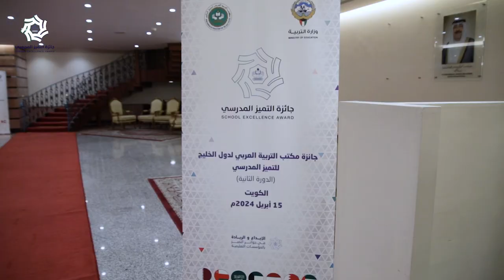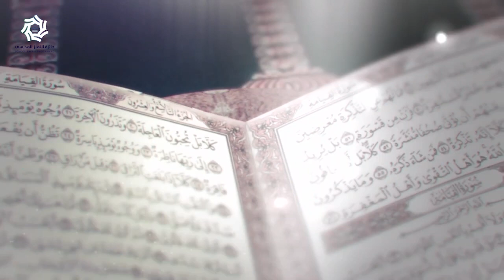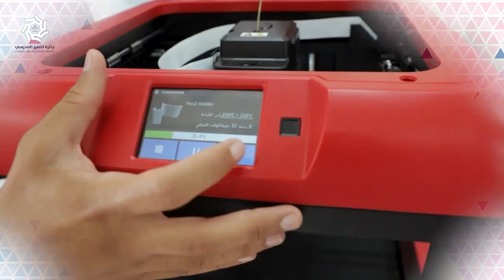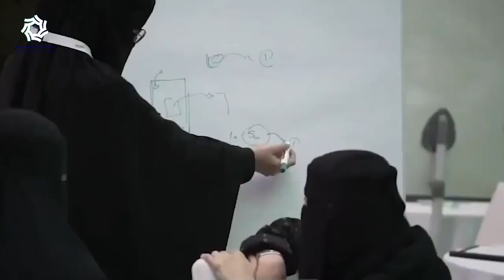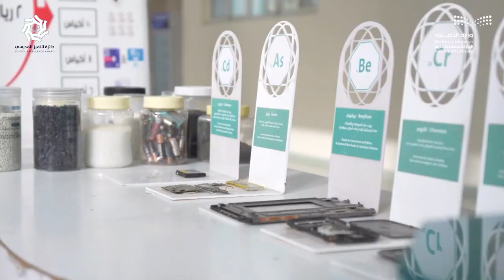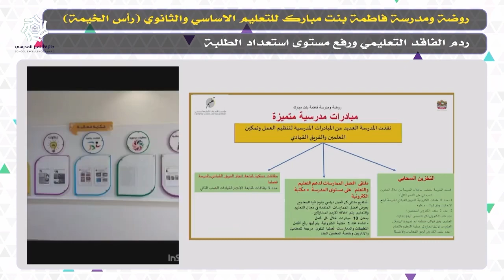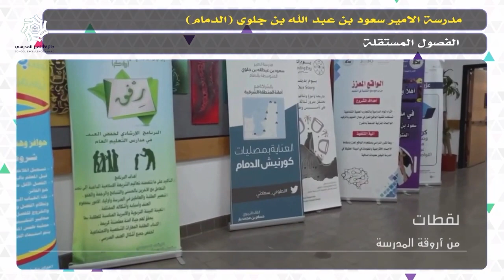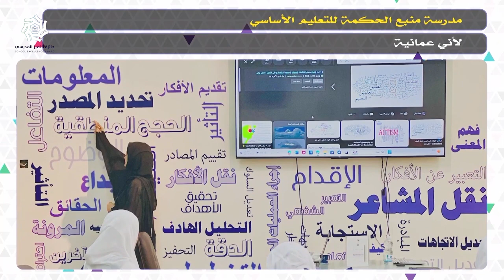جائزة التميز المدرسي في دورتها الثانية - دولة الكويت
مكتب التربية العربي لدول الخليج  هيئة خليجية إقليمية ودولية تعمل في نطاق الدول الأعضاء أنشئت بقرار من القيادات الخليجيـة العليـا، في العـام 1975م، بنظـام أساسي اكتسـب صفـة الوثيقة الدوليـة حـين وقعـه أصحاب الجلالة والسمو قادة الدول الأعضاء المؤسسة للمكتـب وهي :
دولة الإمارات العربية المتحدة، ومملكة البحرين، ودولة الكويت، والمملكة العربية السعودية، وسلطنة عمان، ودولـة قطـر»، ثم انضمت الجمهورية اليمنية لعضوية المكتـب عـام 2002م.  وللمكتب أهداف نص عليها نظامه الأساسي ترتبط بالتنسيق
والتعاون والتكامل بين الدول الأعضاء وتمتد إلى تنفيذ برامج
عمل ومشاريع ميدانية تخدم الأهداف التربوية المشتركة، وللمكتب مراكز متخصصة : ( المركز العربي للبحوث التربوية لدول الخليج الكويت - المركز العربي للتدريب التربوي لدول الخليج الدوحة. - والمركز التربوي للغة العربية لدول الخليج الشارقة - جامعة الخليج العربي في مملكة البحرين ) .
الرؤية:
التميز والريادة في العمل التربوي المشترك.
الرسالة:
منظمة تربوية، تسعى إلى دعم التعاون والتنسيق والتكامل بين
الدول الأعضاء، وتقديم الدعم والمشورة، ونقل الخبرات
والممارسات التربوية.
مدرسة متميزة لمستقبل واعد

هي إحدى جوائز مكتب التربية العربي لدول الخليج، أطلقت عام ٢٠٢١م، وهي مخصصة لمدارس القطاعين العام والخاص، التي تتبع الجهات التعليمية في الدول الأعضاء بالمكتب، التي تظهر أداءً أكاديميًّا وفنيًّا وإداريًّا متميزًا له انعكاسات إيجابية على مخرجات أدائها في مختلف المجالات (المخرجات التعليمية، والعمليات والممارسات التعليمية والإدارية، والموارد البشرية، والعلاقات بالمجتمع المحيط).

وذلك من خلال معايير صيغت بطريقة مدروسة بما يتناسب والعمل التعليمي، وفق أفضل الممارسات الدولية لرسم خارطة طريق للوحدات المتنافسة، لتحقيق ريادتها وتميزها التعليمي، وتعزيز قدراتها وتحسين مخرجات أدائها، إضافة إلى الوقوف على المستجدات في المستويين الخليجي والدولي، والاستفادة من أفضل الممارسات بما يخدم البيئة التربوية والعمل التعليمي. وتُقَوَّمُ المدرسة المتميزة وفقًا لثلاثة معايير رئيسة، هي: معيار التخطيط، ومعيار إدارة المهام الرئيسة، ومعيار إدارة الهيئة الإدارية والأكاديمية والفنية، إضافة إلى الملف التطبيقي الداعم، وسيندرج تحت هذه المعايير الثلاثة والملف التطبيقي الداعم، عدد من المعايير الفرعية، مكونة من متطلبات التميز ونتائجه.

00:00    المقدمة
01:31    السلام الأميري
02:14    القرآن الكريم
06:27    كلمة مكتب التربية العربي لدول الخليج ( معالي الدكتور عبدالرحمن العاصمي )
12:29    فيلم تعريفي بالجائزة
14:57    كلمة المدارس الفائزة
18:11    فيلم بالمشاريع الفائزة
22:19    كلمة وزارة التربية والتعليم بدولة الكويت ( الاستاذ منصور الديحاني )
25:16    التكريم